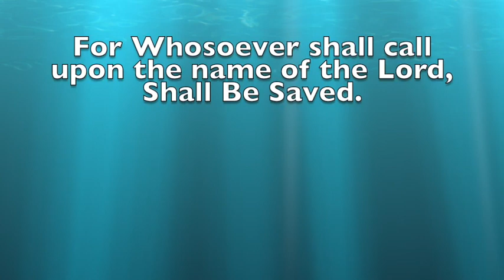The Law (continued)